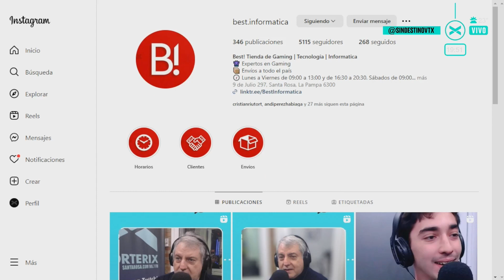Pisos Cinéticos | SIN DESTINO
La innovación para recitales y eventos
éstas baldosas generarían un mecanismo para producir energía a través de la flexibilidad de las mismas.
Logrando a partir de su flexión cierta cantidad de energía.

Toda la información sobre ellas la tenés en
esta columna de la mano de Alejandro y @best.infomatica.